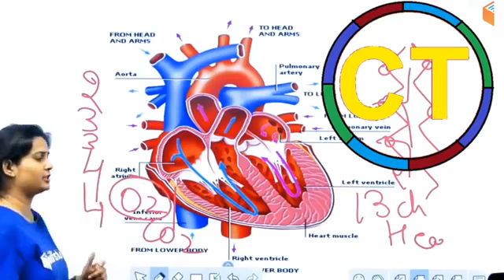क्या सही में दिल धड़कता है प्यार के लिए❤️